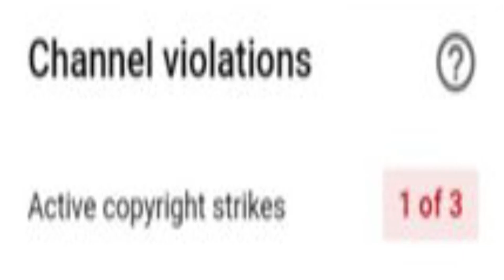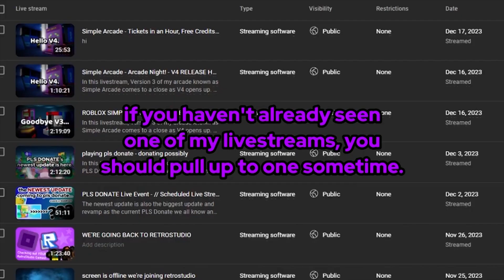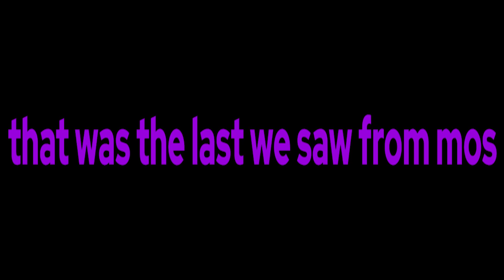Someone made my game in RetroStudio...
Surprising to believe that I'm actually uploading a video..

~ Mos ~
7.2.24